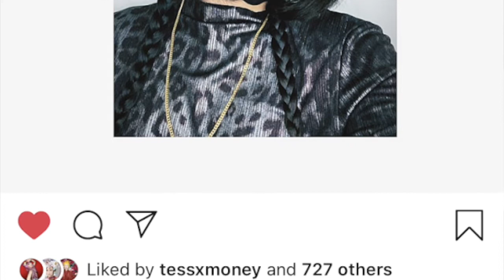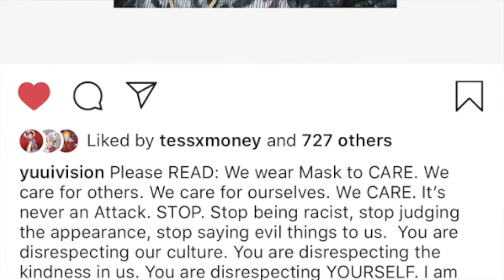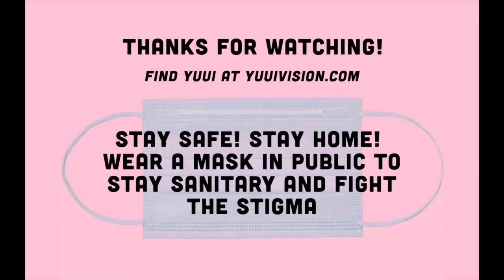Ending The Mask Stigma with Yuui Vision (Members Only)